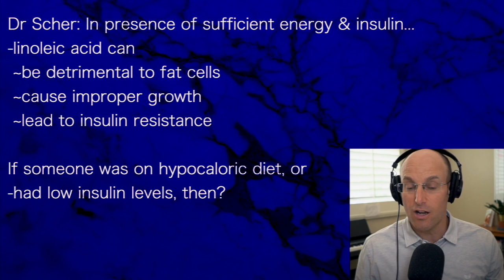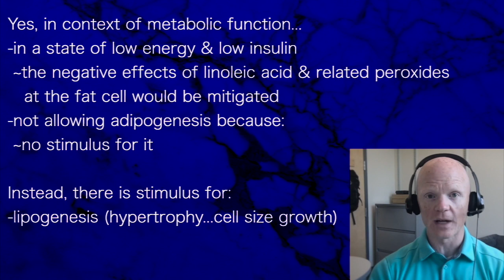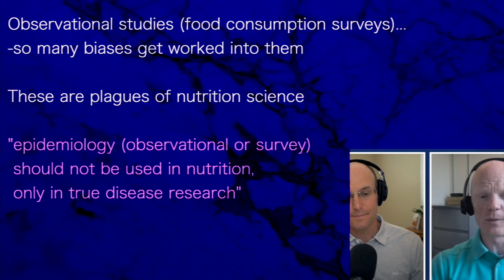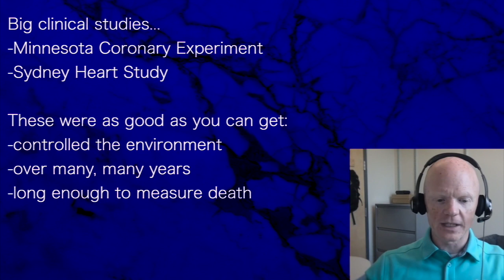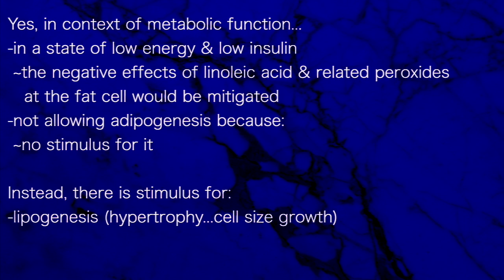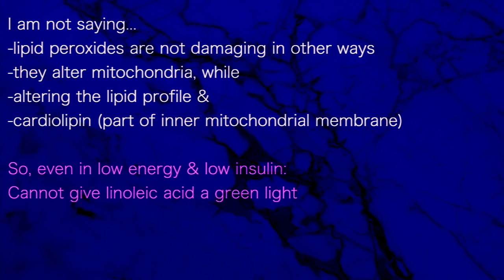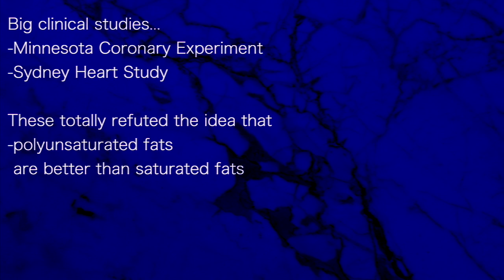Ben Bikman: SEED OILS ARE UNHEALTHY EVEN IN INSULIN SENSITIVE PEOPLE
presents episode 230
Dr Ben Bikman

DietDoctor.com
April 2021

Dr Scher: In presence of sufficient energy & insulin...
-linoleic acid can
 ~be detrimental to fat cells
 ~cause improper growth
 ~lead to insulin resistance

If someone was on hypocaloric diet, or
-had low insulin levels, then?

Yes, in context of metabolic function...
-in a state of low energy & low insulin
 ~the negative effects of linoleic acid & related peroxides
   at the fat cell would be mitigated
-not allowing adipogenesis because:
 ~no stimulus for it

Instead, there is stimulus for:
-lipogenesis (hypertrophy...cell size growth)

Adipogenesis

formation of adipocytes (fat cells) from stem cells

Lipogenesis

acetyl-CoA converts into triglycerides for storage as fat

I am not saying...
-lipid peroxides are not damaging in other ways
-they alter mitochondria, while
-altering the lipid profile &
-cardiolipin (part of inner mitochondrial membrane)

So, even in low energy & low insulin:
Cannot give linoleic acid a green light

Dr Scher:
How would you rank the types of studies in nutrition?

Observational studies are the worst...
-clinical studies are the best
-mechanistic studies explain what happened in the others
 (or, they don't are results are irrelevant...only at cell level)

Observational studies (food consumption surveys)...
-so many biases get worked into them, such as:

Healthy user bias, for example:
-those who avoid saturated fat because heard unhealthy,
-so consume large amounts of seed oils
-they also have healthy habits in general
-these habits are not accounted for
 in the survey

-so many biases get worked into them

These are plagues of nutrition science

"epidemiology (observational or survey)
 should not be used in nutrition,
 only in true disease research"

Big clinical studies...
-Minnesota Coronary Experiment
-Sydney Heart Study

These were as good as you can get:
-controlled the environment
-over many, many years
-long enough to measure death

These totally refuted the idea that
-polyunsaturated fats
 are better than saturated fats

"Actually a net negative to cutting back on
 saturated and focusing on polyunsaturated
 fat (seed oils)"